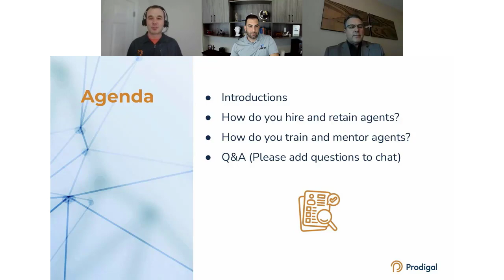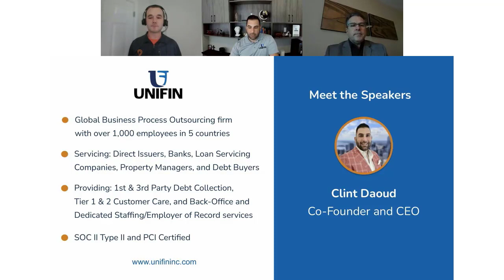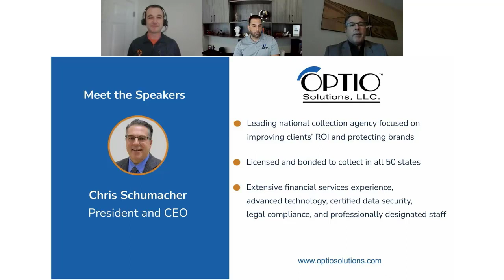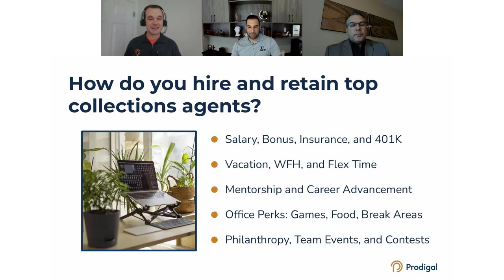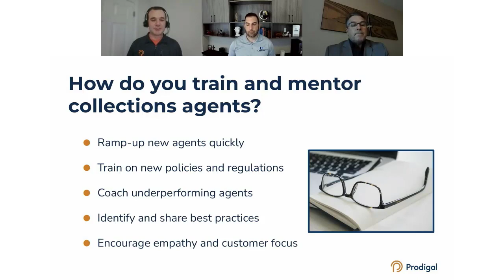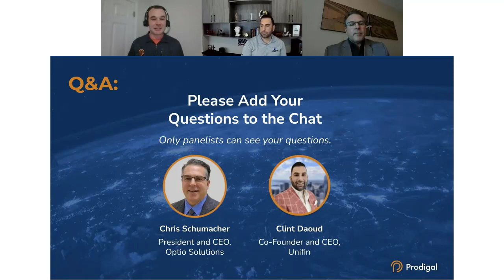Tips for hiring and retaining top collections agents | webinar replay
Join Chris Schumacher, President and CEO, at Optio Solutions and Clint Daoud, Co-Founder and CEO at Unifin, on this webinar replay. We'll explore how to build--and keep--a high-performing collections team.